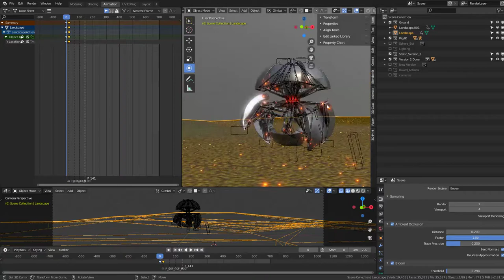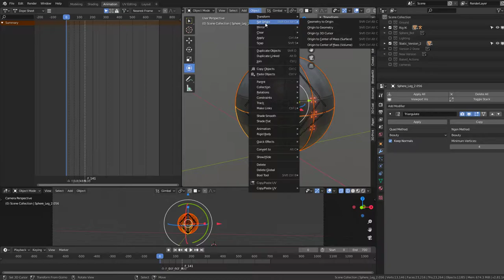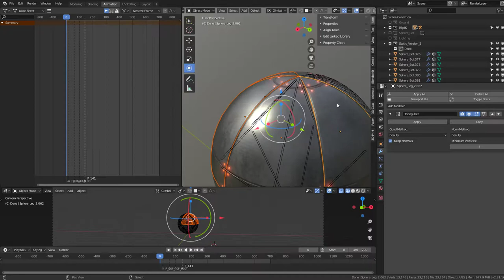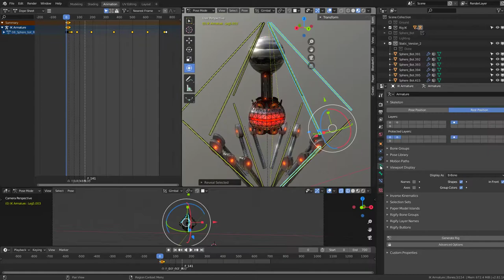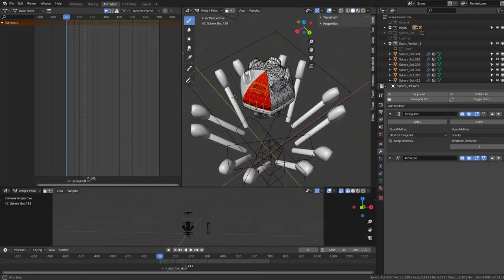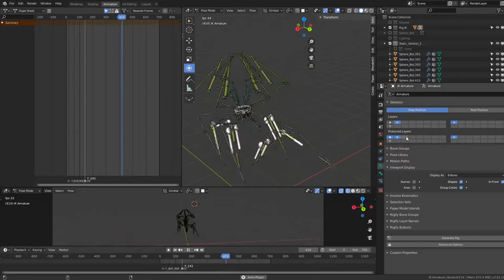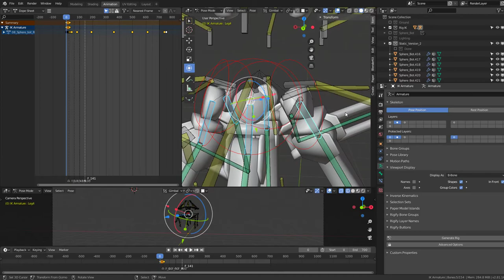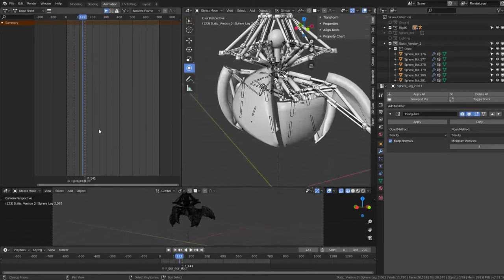Sphere-Bot Upgrade in Blender-2.81a (WIP- 13) removing rigged geometries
I decided to create a new version without rigged geometries.
No vertex groups, no armature modifier, just static animations with bone parents for all moving parts. It is much better for performance if you don't need to use bone deformations and this model doesn't need any deformations as it is not organic! Maybe I'll do an organic version next :)